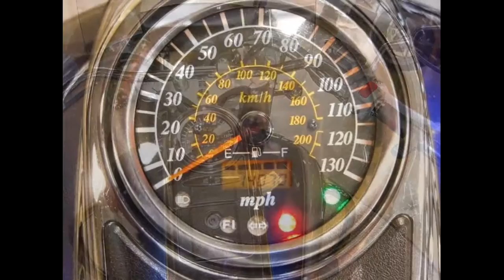2008 Suzuki Boulevard C90, Stock No. 100573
The Suzuki Classic Cruiser bikes capture all the kinetic energy of a crowded boulevard on a hot August night. And right at the head of the lineup is the Boulevard C90, the baddest cruiser on the block. With its long-stroke, 45-degree V-twin powerplant, the Boulevard C90 cranks out monstrous amounts of torque, which you can tap into for a raw rush of acceleration in any gear.